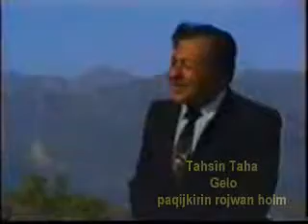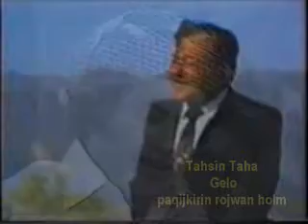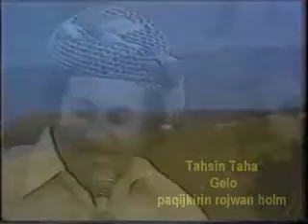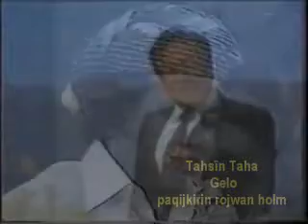Tahsîn Taha Gelo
kurdi kurtce kurdisk kurdish silvan farqin sliva amed govend kurdistan Arif Cizrawi cizirî zaxo mahkurdi kurtce kurdisk kurdish silvan farqin sliva amed govend kurdistan Arif Cizrawi cizirî zaxo mahabad kerkuk arbil soranî kerkuk arbil soranî